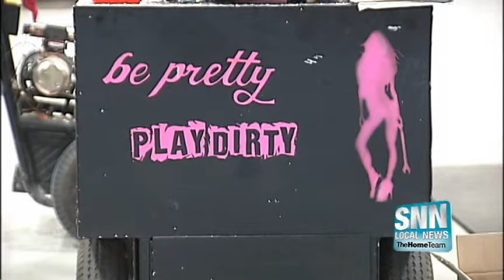SNN: Monster trucks on the Suncoast